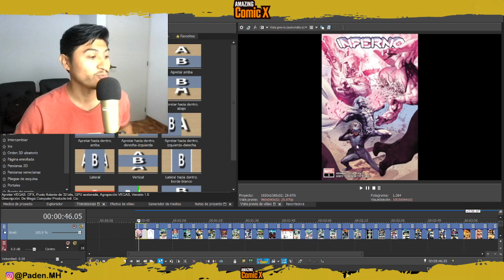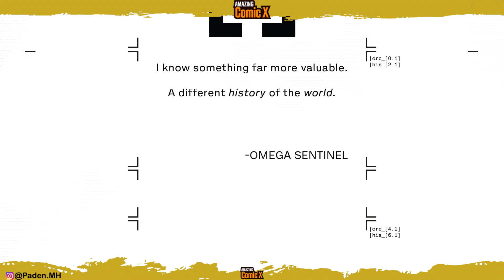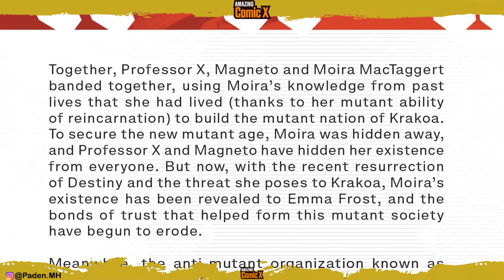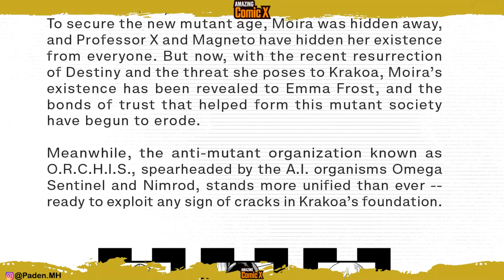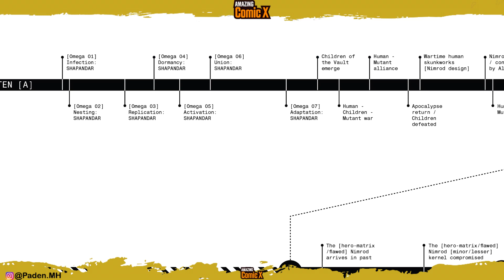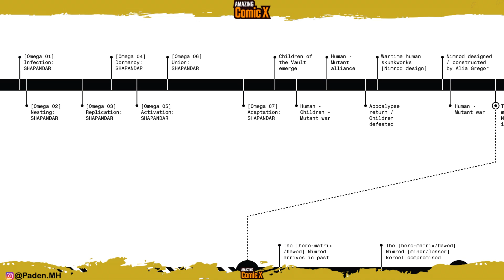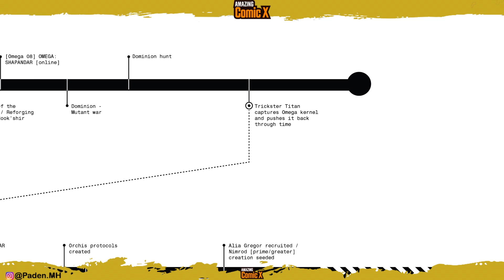LA BATALLA DE MOIRA MACTAGGERT CONTRA SU DESTINO - INFERNO - 03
Carrera contra el destino - Moira MactTaggert - INFERNO #03

Juntos, el Profesor X, Magneto y Moira MacTaggert se unieron, utilizando los conocimientos de Moira de las vidas asadas que habia vivido (gracias a su habiidad mutante de reencarnación) para construir la nación mutante de Krakoa.
Para asegurar la nueva era mutante, Moira fue escondida, y el Profesor X y Magneto han ocultado su existencia a todo el mundo Pero ahora, con la reciente resurrección de DEstiny y la amenaza que supone para Krakoa, la existencia de Moira ha sido revelada a Emma Frost, y los lazos de confianza que ayudaron a formar esta sociedad mutante han comenzado a erosionarse.

Mientras tanto, la organización antimutante conocida como O.R.C.H.I.S, encabezada por los organismos de l.A. Omega Sentinel y Nimrod, está más unida que nunca -- lista para explotar cualquier signo de grieta en los cimientos de Krakoa.